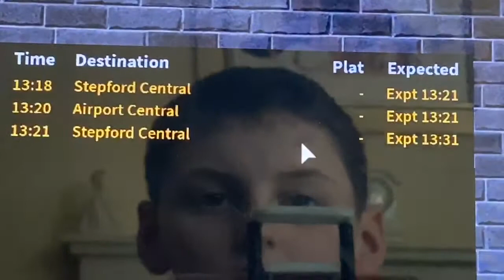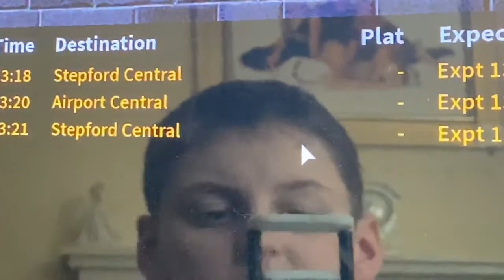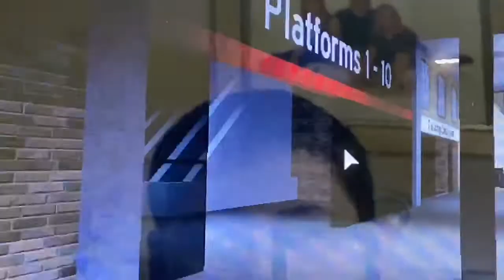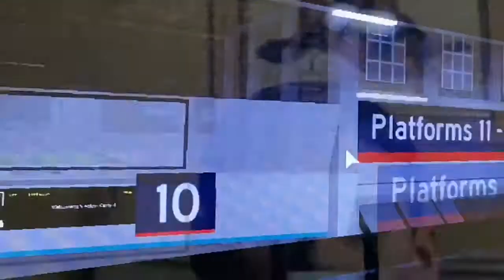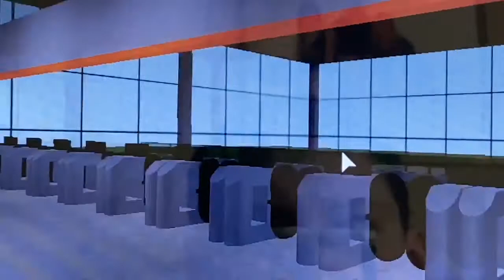Trains @ Stepford Central, SCR - 06/04/2020